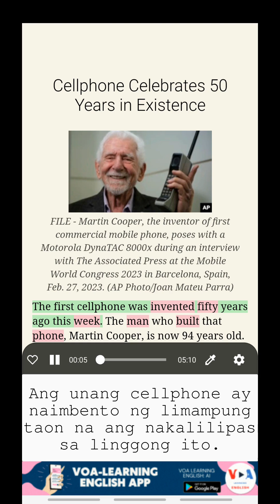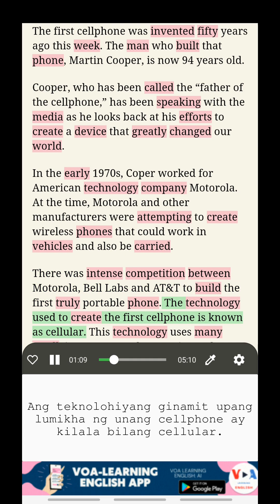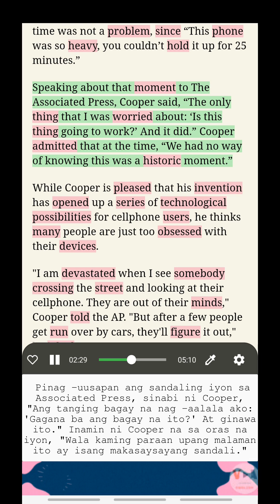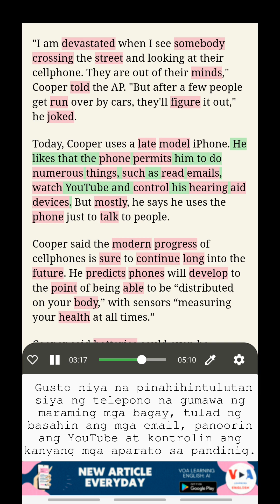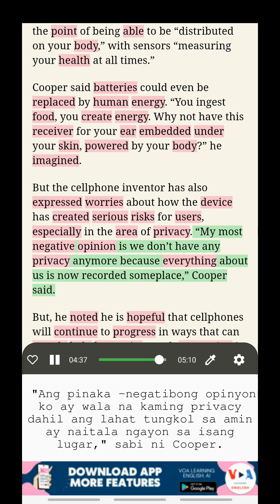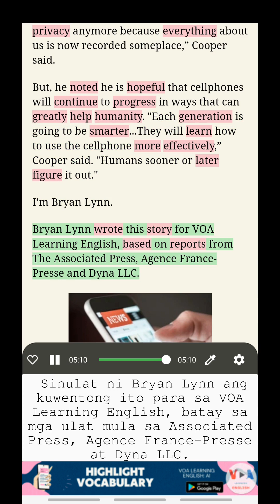Mag-aral ng Ingles kasama ang VOA: Ipinagdiriwang ng Cellphone ang 50 Taon ng Pag-iral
Pag-aaral ng Ingles na may dobleng subtitle
Pamagat: Ipinagdiriwang ng Cellphone ang 50 Taon ng Pag-iral (Cellphone Celebrates 50 Years in Existence)
Ang taong gumawa ng unang cellphone, si Martin Cooper, ay 94 taong gulang na ngayon.

Makinig sa BALITA NG VOA, Mag-aral ng Ingles na may pagsasalin, Pag-aaral ng Bokabularyo sa konteksto, Mag-aral ng Ingles na may dobleng subtitle

Buksan ang mga kahanga-hangang tampok na ito sa pamamagitan ng pag-download ng aming app mula sa sumusunod na